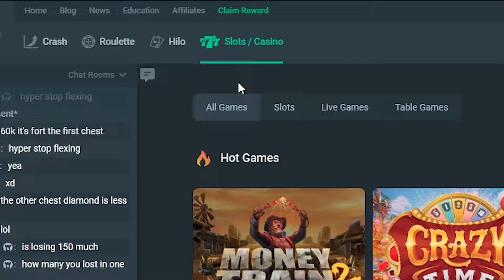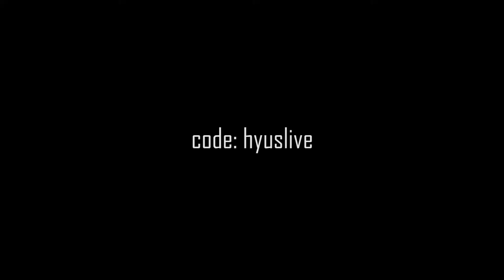10 Different Slot Bonuses in 1 Video!!!(GAMDOM)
Today I tried out Gamdom and ended up hitting 10 different slot bonuses(well i bought 2 lol).